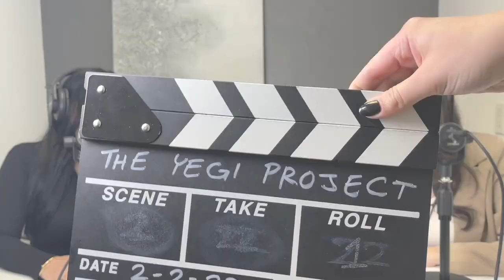How to Balance Earning An Income While Giving to Others & Finding God with Sandy Marie #41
In this episode we talk to Sandy Marie, an entrepreneur who is balancing earning an income while giving away her time and resources to helping others. She turned her passion for cooking into a catering company, and her passion for giving to others - after finding and embracing God - into a ministry, foundation and newly published novel. Sandy’s story is an inspiring an interesting one, and we hope her experiences and advice will help her help even more people!

Sandy's Book, "In My Sin is Where He Found Me:"

More About Your Host:

Yegi is a young entrepreneur who has always been curious and hardworking. You can say she has always seen things out of the box and been able to creatively solve difficult problems. Her cool and collective spirit in life and business makes you want to be around her. She thrives on inspiring others and helps others see things from a positive point of view.

The Yegi Project, is the podcast for the young entrepreneur who may not know where to start, doesn’t have anyone to guide them in the right direction and may not have full support from others. This podcast is called The Yegi “Project” because although Yegi is happy with where she is now, she knows that she still has a lot to do to complete her mission and purpose in this world. She aims to use this podcast to work hard alongside all of you to grow to a point where she can make a lasting change in people’s lives and in the world.

The Yegi Project is available on Apple Podcasts, Spotify, Stitcher and more!